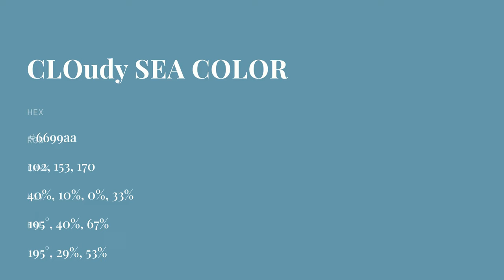Cloudy Sea color 6699aa hex color - Blue color - Warm color 6699aa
What color is Cloudy Sea ? 6699aa hex color - Blue color - Warm color 6699aa

Hex 6699aa Color Code is also known as Cloudy Sea color.

Hex 6699aa Color code in RGB color code model is created after adding 40.00% red color, 60.00% green color and 66.67% blue color.
Hex 6699aa Color code in CMYK color (process color) code model is generated after subtraction of 39% cyan, 9% magenta, 0% yellow and 33% black.